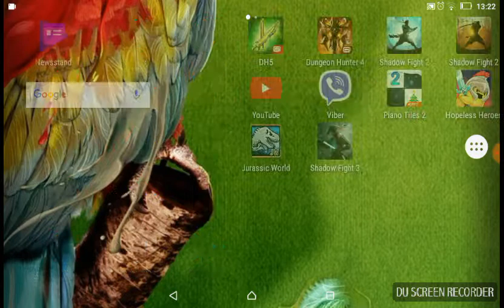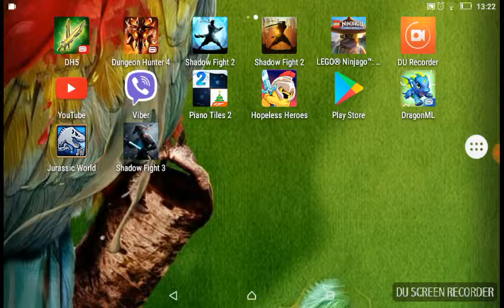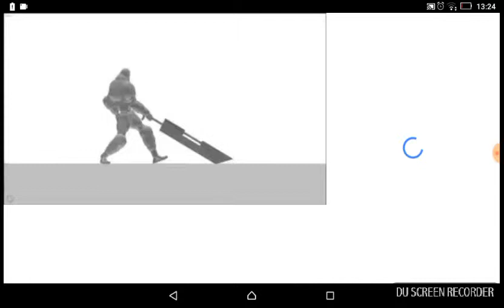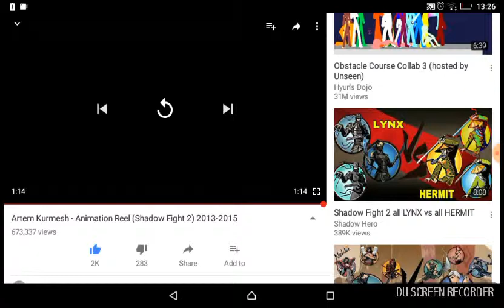January 20, 2018